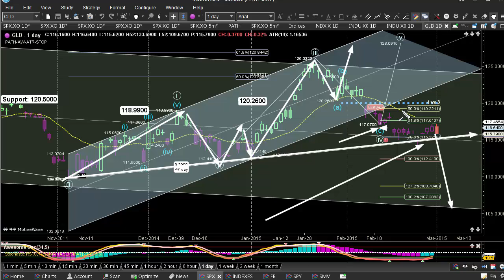Expert Day Trading Strategy - Support & Resistance